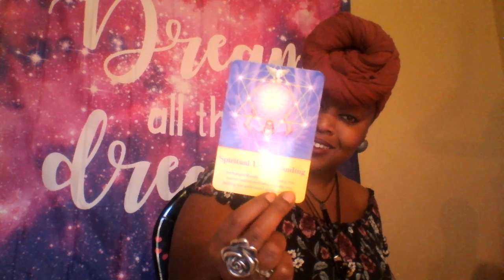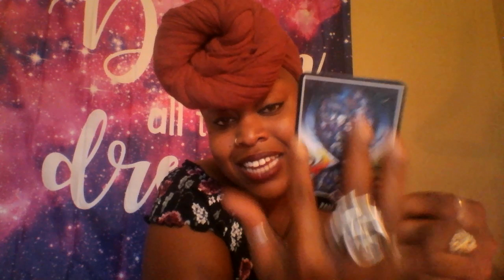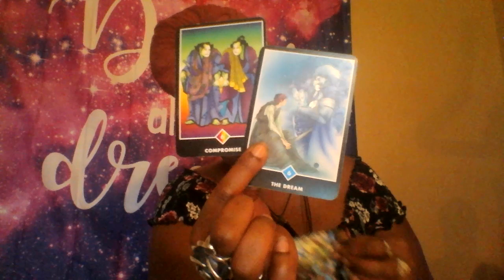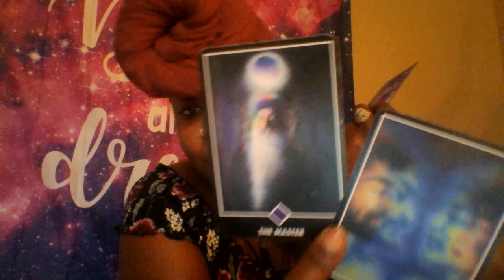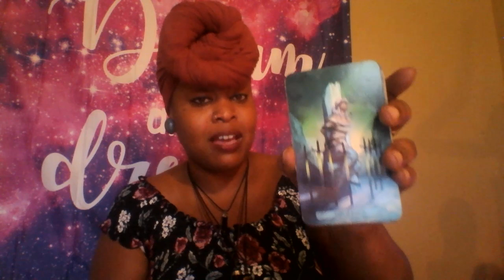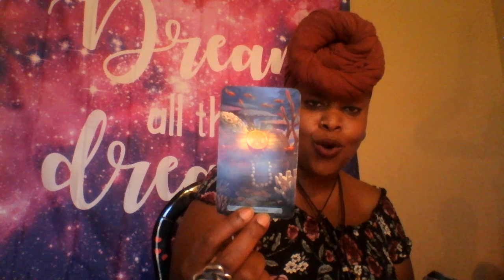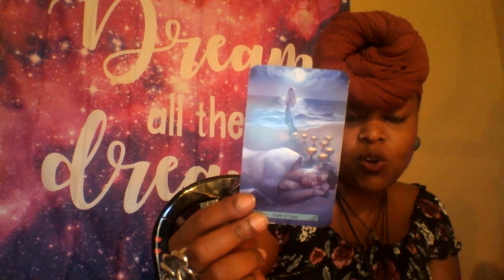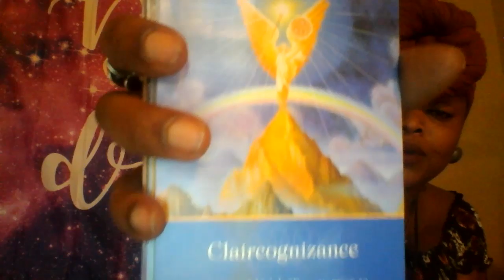Scorpio 🌠 Compromise Not Control- Mid Nov 2019